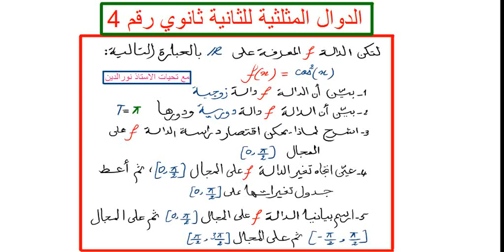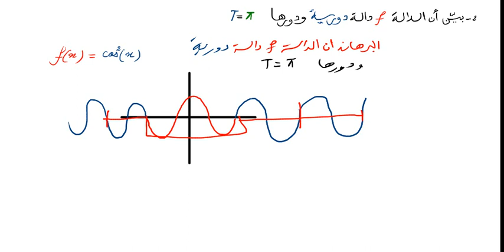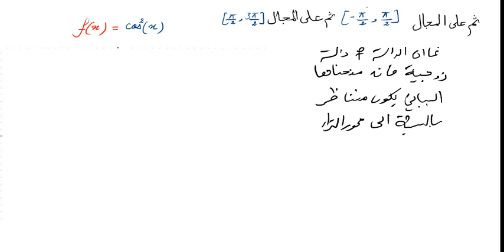الدوال المثلثية للثانية ثانوي رقم 4